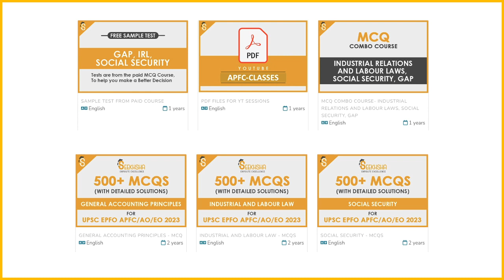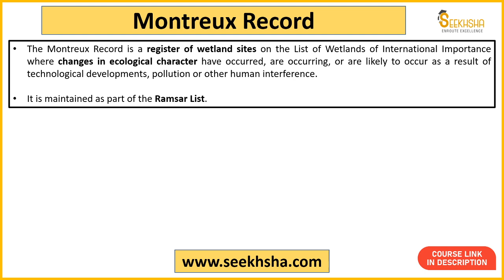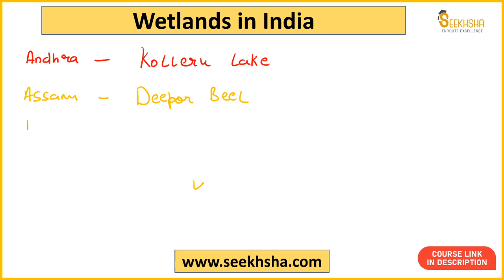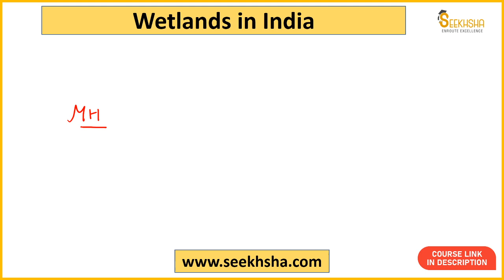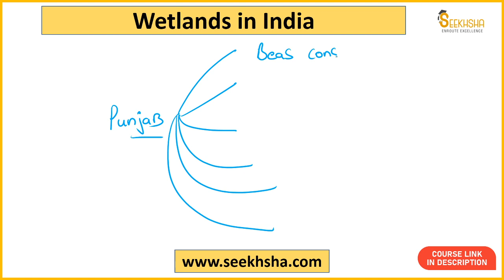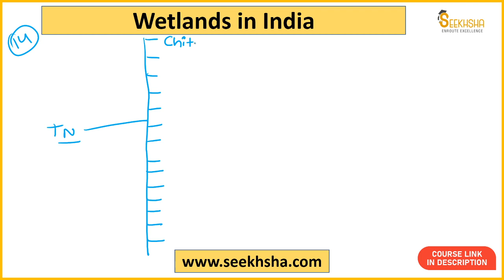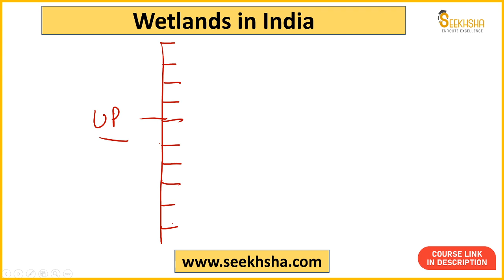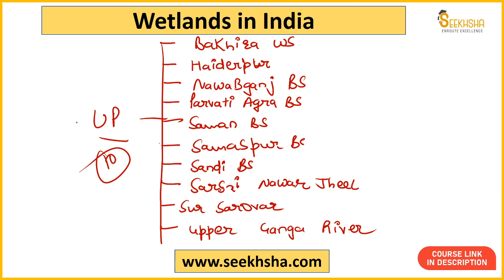L11- Ramsar Convention and Ramsar Sites